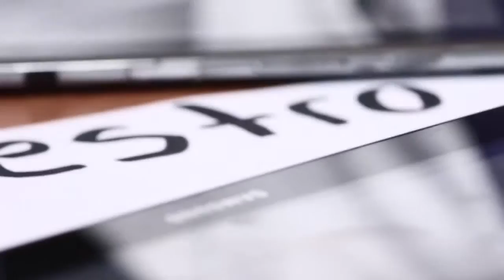Smart School: experiencias de aprendizaje replicables.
Un programa en el que Samsung, más que  aportar herramientas tecnológicas, busca brindar experiencias de aprendizaje replicables.